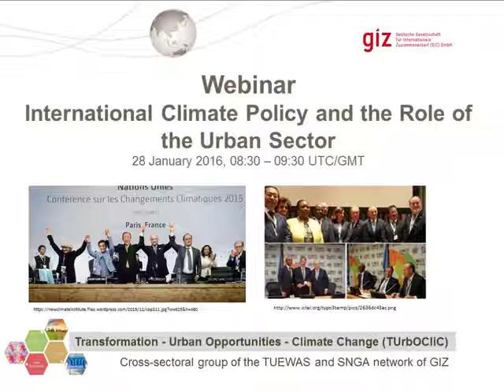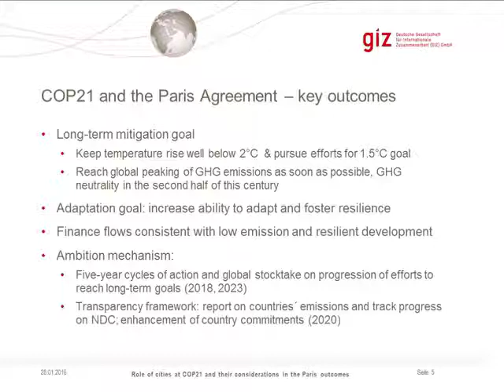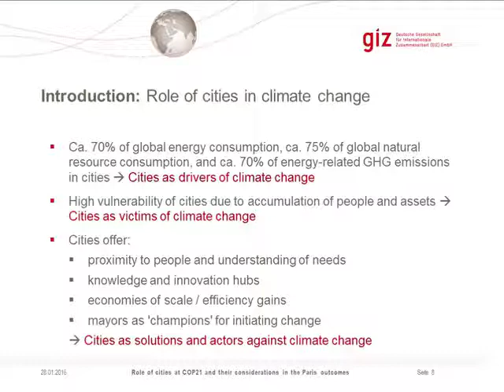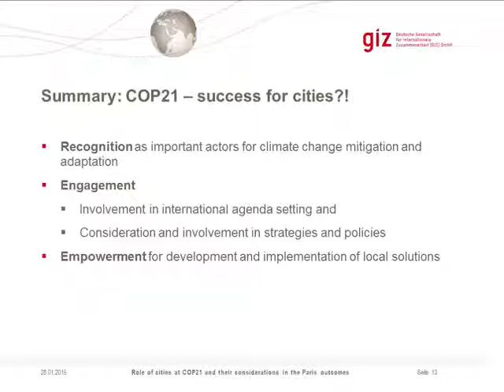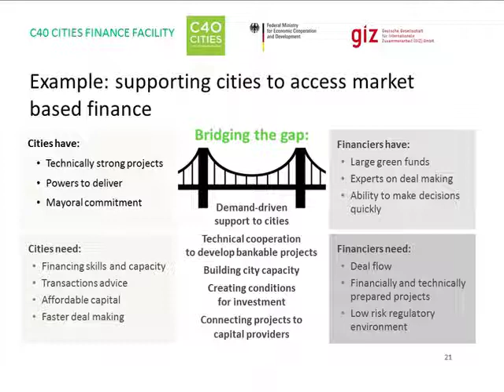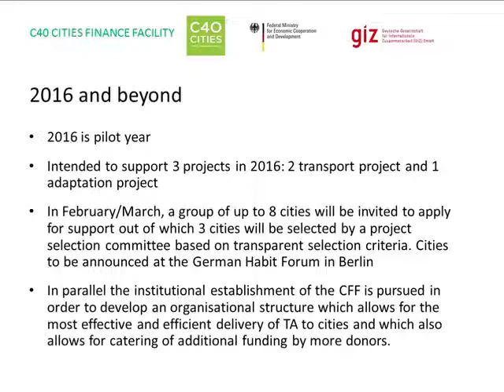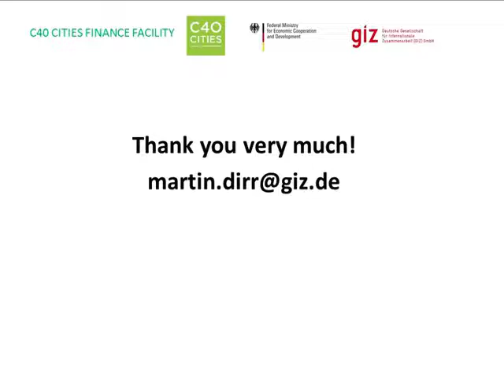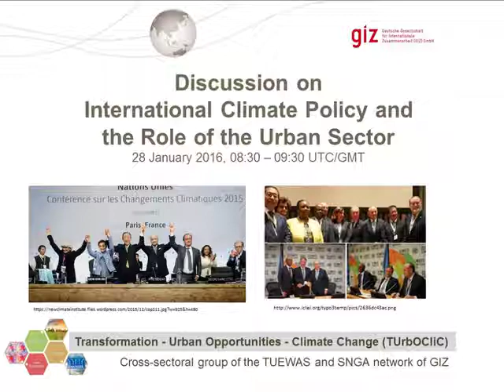International Climate Policy and the role of Urban Sector -COP21 Outcomes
International Climate Policy and the role of Urban Sector -COP21 Outcomes l Date: 2016 January 28th
Role of cities at COP21 and their consideration in the Paris Agreement
Ms. Lisa Lebershausen, GIZ Advisor “Cities and Climate Change” BMUB
Ms. Katrin Eisenbeiss, GIZ Advisor “Sustainable Development of Metropolitan Regions” BMZ
C40 Cities Finance Facility - Supporting Cities to deliver low-carbon and climate resilient infrastructure projects
Mr. Martin Dirr, Product Manager Urban Resilience GIDRM and Project Manager C40 Cities Finance Facility